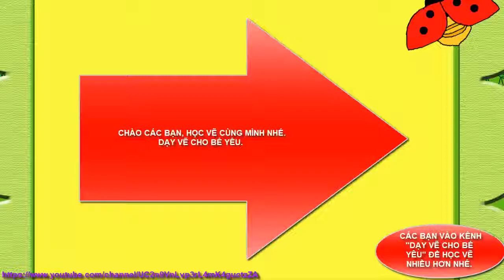Bé tập vẽ xe cảnh sát